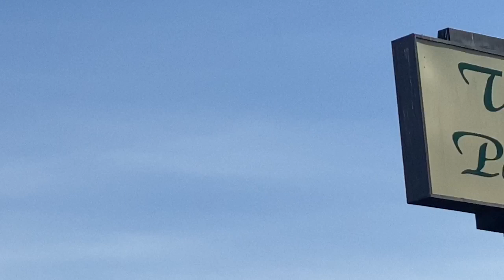9 Mm Handgun Found In Vehicle During Traffic Stop.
A San Mateo police unit was conducting a routine traffic stop on highway 92. The officer conducted a traffic stop was searching the vehicle when they found a 9 mm firearm. Additional units were requested to the scene. An Investigation is underway.